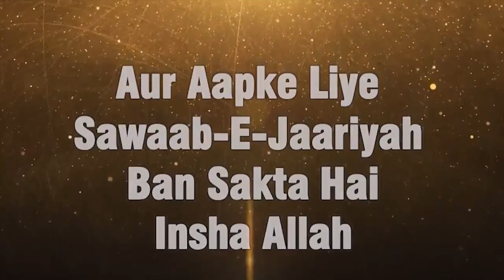Allah Ne Apni Ibadat Ke Fauran Baad Waldain Ke Sath Husn e Salook Ka Zikr Kyon Kiya By Niyaz Ahmad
Allah Ne Apni Ibadat Ke Fauran Baad Waldain Ke Sath Husn e Salook Ka Zikr Kyon Kiya By Shaikh Niyaz Ahmad Sanabili